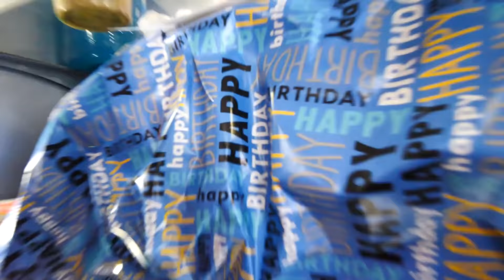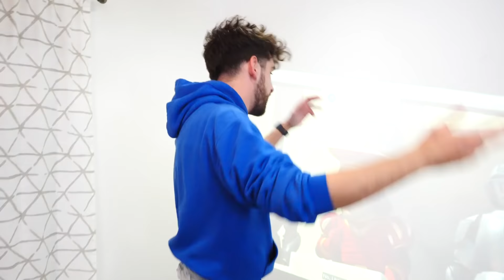Are They DATING in SECRET? Vy Qwaint Spies on Daniel & Regina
DANIEL + REGINA = RANIEL

After Chad Wild Clay made "Is Vy Qwaint Kissing Other Boys?", Vy Qwaint created "SPY NINJAS HALLOWEEN!", Daniel Gizmo uploaded "POLICE Mistake ME for a Prisoner! Spending 24 Hours in Jail but Spy Ninjas Help me Escape Prison", the Spy Ninjas visited Agent Peters in jail and ran into Alie, Daniel's ex-girlfriend, Daniel and Regina have been feeling especially lonely and single. With them fighting with each other about who is secretly talking to a stranger on a dating app and feeling lonely, the Spy Ninjas cant function as a team and focus on taking down the PZ Killer! Vy and Chad come up with a plan to finally get Regina and Daniel together and make the fandom for Raniel's dream come true .However, Melvin wants to focus on the mission of taking out the PZ Killer. The rest of the Spy Ninjas put together a few plans to get the two best colleagues together by getting them to hack together, giving each other gifts, watching their favorite movie during the ultimate movie night and making them look like each others dream guy/girl. Will their plan to get Raniel together work or will their indifferences get in the way?